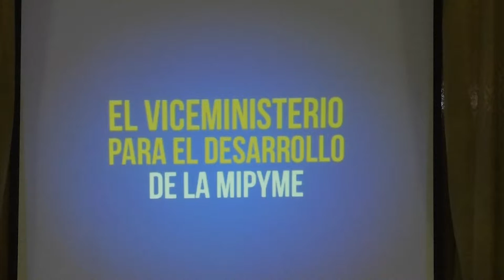Economía lanza una radionovela para el fomento del emprendimiento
El Ministerio de Economía presentó hoy un nuevo proyecto para impulsar el emprendimiento y fortalecer las micro, pequeñas y medianas empresas. Se trata de la difusión de la radionovela “Rumbo a mi Emprendimiento”, el cual se transmitirá por la Radio Nacional TGW.

El proyecto es impulsado por el Viceministerio para el Desarrollo de la Micro Pequeña y Mediana, y contempla dar soluciones a los problemas empresariales que afrontas las mypimes.

A decir  del viceministro Ezrra Orozco, el proyecto radial se une a las acciones del programa “Fortalezcamos a nuestra mypimes”, que impulsa la cartera para reactivar la generación y creación de iniciativas empresariales innovadoras.

En dicho proyecto educativo se narran historias basadas en hechos reales, e iniciará su transmisión el próximo lunes 9 de agosto a partir de las 14:30 horas.